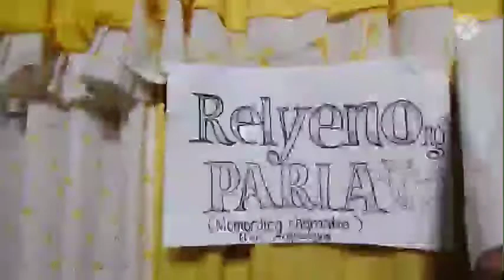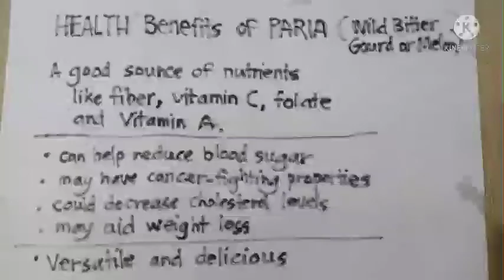NutritionMonth @VillagrandeHomesElementarySchool ll Relyenong Paria with Chef Ino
Cooking and Poster-making Contests with the theme: MALNUTRISYON ay Labanan,
First 1000 Days,Tutukan!